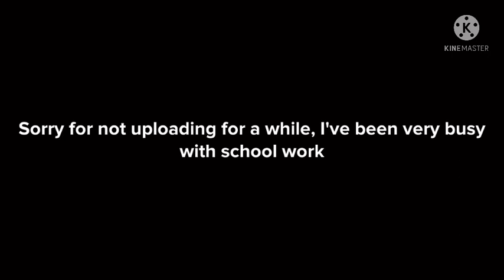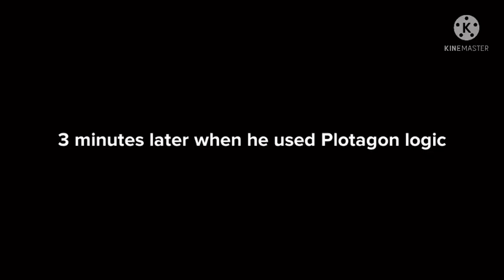Jacob hacks Tanim's Roblox account/grounded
Requested by Tanim the inkling boy
Music used

Red Sus - Rockit Gaming